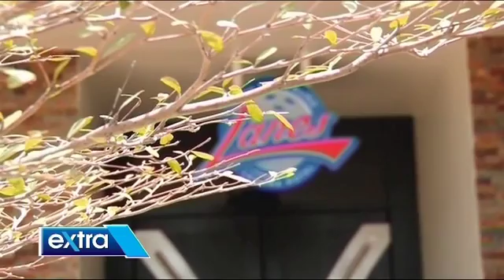PNG Extra Ep174_Ten Pink Bowling 29/11/2016